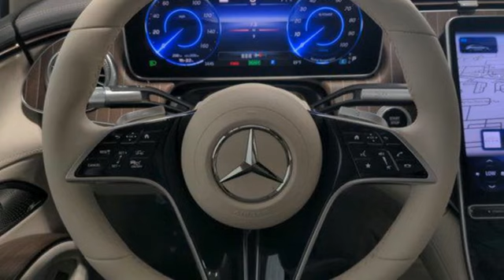New 2023 Mercedes-Benz Eqs Lynnwood WA Seattle, WA #230502 - SOLD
Year: 2023
Make: Mercedes-Benz
Model: Eqs
Trim: EQS 450 4MATIC
Engine: 0.0
Transmission: Automatic
Color: Polar White
Interior: Macchiato Beige/Grey
Stock #: 230502
VIN: W1KCG2EB4PA039828
2023 EQS 450V4 $107,400149 Polar White805 Macchiato Beige / Space Grey Nappa Leather $1,370OptionsDE1 Trim Level Package $2,150399 Multicontour Front Seats w/ Massage Function581 Four-Zone Climate Control77B MBUX Interior AssistantP21 AIR BALANCEPDD Premium Plus packageDG1 AMG Line Exterior Package $2,200772 AMG Body StylingP31 AMG Line ExteriorDY1 Exclusive Trim053 Modification year 22/241U Valet Driver Program431 Galvanized Shift Paddles436 Comfort Front Headrests443 Heated Steering Wheel $250444 Head-up Display $1,10055U Macchiato Beige Headliner803 Technical modifications902 Rapid Heating Front Seats $450H39 Natural Grain "Yacht-Design" Brown Walnut Trim with Aluminum Lines $1,515R02 All Season TiresR66 Extended Mobility TiresRWX 21" AMG Multispoke with Black Accents $1,100U01 Rear belt status indication in the instrument display878 Active ambient lighting $590D07 Wheel Locking Bolts $160D10 Rear Spoiler, Body Color $500D43 All-Season Floormats, Black Rubber 4-pack $170D52 Mercedes Me Charge CardD6G Tracking Code Custom Options 2SUBTOTAL $118,955ZUFR Delivery & Destination charge $1,150- TOTAL - $120,105

Address:
17800 Highway 99